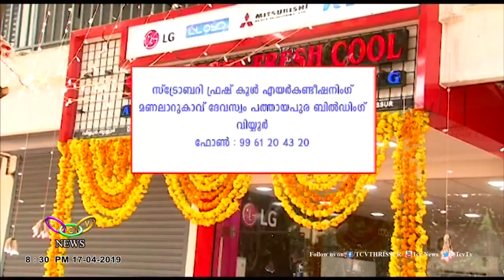Strawberry Fresh Cool Air Conditioning | TCV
ഒരു പതിറ്റാണ്ടിലേറെ കാലത്തെ പ്രവര്‍ത്തന പാരമ്പര്യവുമായി തൃശൂര്‍ കൊക്കാല കേന്ദ്രീകരിച്ച് പ്രവര്‍ത്തിച്ചിരുന്ന സ്‌ട്രോബറി ഫ്രഷ് കൂള്‍ എയര്‍കണ്ടീഷനിംഗ് വിയ്യൂരിലെ പുതിയ ബില്‍ഡിംഗിലേക്ക് മാറി പ്രവര്‍ത്തനം ആരംഭിച്ചു